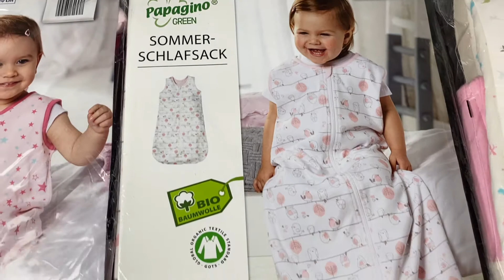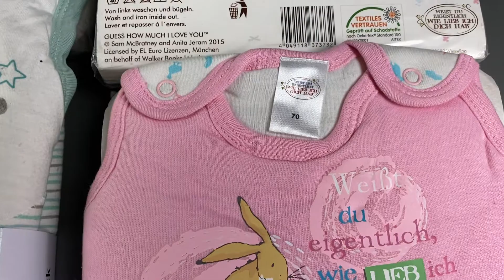Лот 11-19699, Конверти дитячі, вага 3.9 кг (13 шт) ціна 980 грн 0674806111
."Конверти дитячі
Розміри: 70/90"